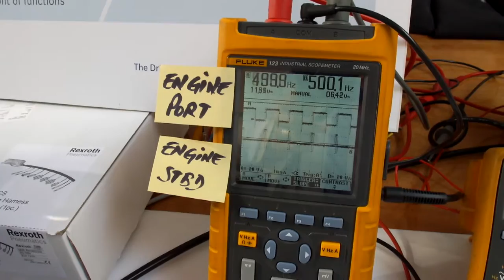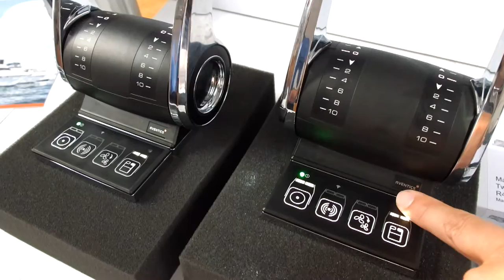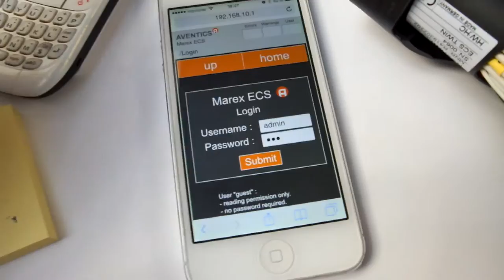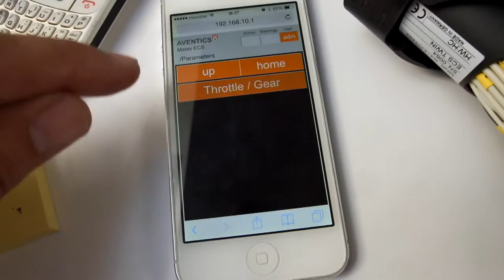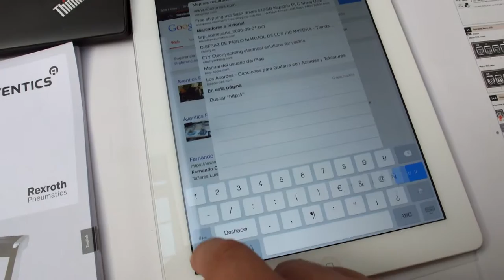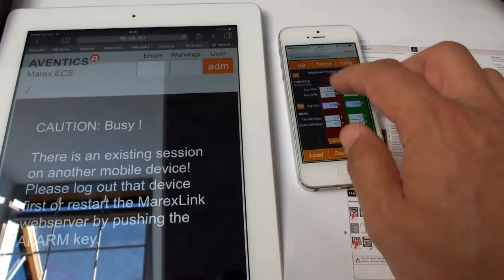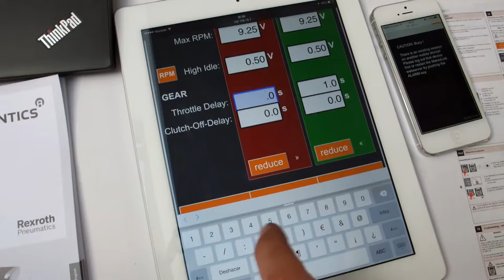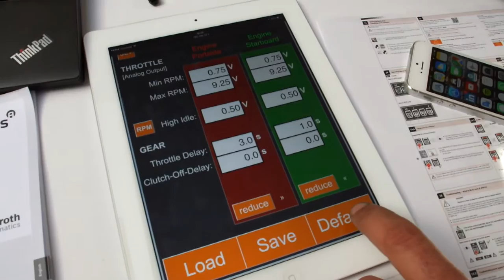Aventics Rexroth Pneumatics - Marex ECS Part III - WiFi Settings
Presentación configuración WiFi del Sistema Marex ECS para el control del equipo propulsor para pequeños yates.